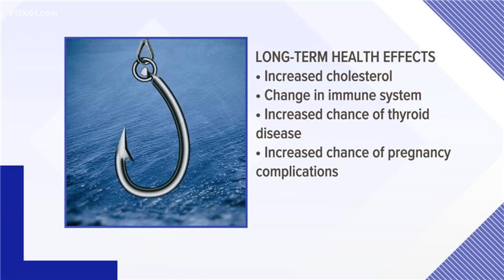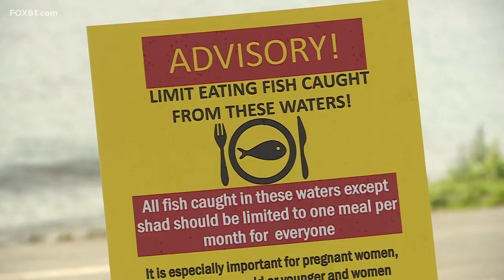Fish advisory issued at the Connecticut River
The CT Department of Public Health issued a fish advisory to warn people on limiting the number of fish they eat from the CT River.

The health effects, officials said, can be serious. Signs were posted at popular fishing locations as a warning.

Based on the samplings of fish tissue, a chemical known as PFOS was found in fish throughout the CT River.